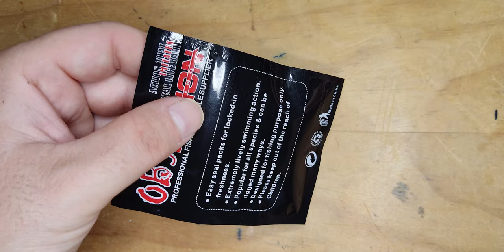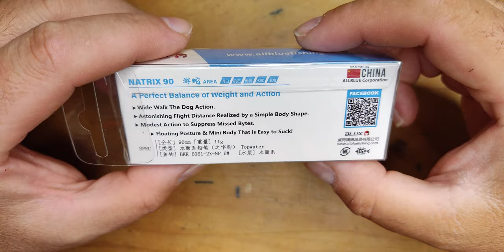UNBOXING BLUX, LUBIT Y MÁS SEÑUELOS DE SPINNING DE ALIEXPRESS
Buenas.
Por aquí os dejo el último unboxing de señuelos de spinning de AliExpress.
Minnows de Blux y Lubit, choco de vinilo y paseantes de superficie.
Espero que os guste, si es así, pásate por mi CANAL DE TWITCH y déjame tu Prime.
Si no sabes lo que es Twitch ni el Prime aquí te lo explico

Equipo:
Cañas: Yamaga Blanks Ballistick 94 TZ/NANO 6-35 g
             Yamaga Blanks Blue Current III 82  20gr
             Major Craft TripleCross Hard Rock 762ML/S  3-20 g
             Major Craft N-One NSS-902ML/SRJ 15-40 g
                 Shimano Stella SW 4000XG
Trenzados: Ygk G-soul X4 Real Sport Up 20lb #1.2
                     Ygk G-soul X4 Real Sport Up  14lb #0.8
Fluorocarbono: Molix FC Operative fluorocarbon 0,27 mm
                            Berkley Trilene 0,35
Artist: Oscuro
Title: The Weight Of The World

𝙉𝙊 𝙋𝙍𝙀𝙂𝙐𝙉𝙏𝙀𝙄𝙎 𝙋𝙊𝙍 𝙀𝙇 𝙎𝙄𝙏𝙄𝙊. 𝙎𝙀 𝘽𝙊𝙍𝙍𝘼𝙍𝘼𝙉 𝙇𝙊𝙎 𝙈𝙀𝙉𝙎𝘼𝙅𝙀𝙎 𝙌𝙐𝙀 𝙄𝙉𝙎𝙄𝙉𝙐𝙀𝙉, 𝙄𝙉𝘿𝙄𝙌𝙐𝙀𝙉 𝙊 𝘿𝙄𝙂𝘼𝙉 𝙇𝘼 𝙕𝙊𝙉𝘼 𝙌𝙐𝙀 𝙎𝙀 𝙈𝙐𝙀𝙎𝙏𝙍𝘼 𝙀𝙉 𝙀𝙇 𝙑𝙄𝘿𝙀𝙊.
No Solo Arañas es un participante del Programa de Asociados de AliExpress del cual recibimos una compensación económica por las compras que se realicen por medio de los links que en esta página Web se promocionan direccionando a AliExpress.